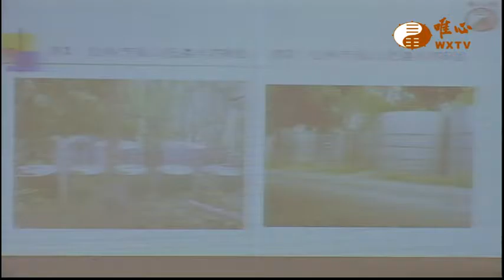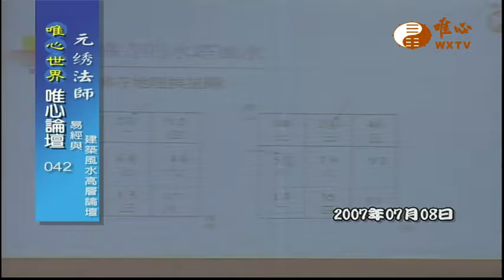易經與建築風水高層論壇 2007-07-08 元綉【唯心論壇042】｜ WXTV唯心電視台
易經風水專業電視台WXTV唯心論壇
『唯心論壇』每週日08:30~09:00首播